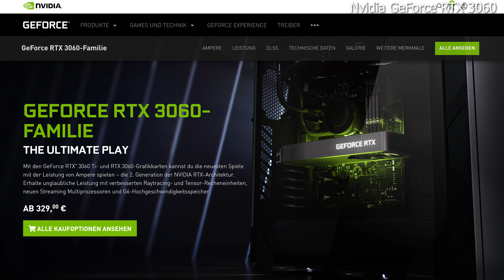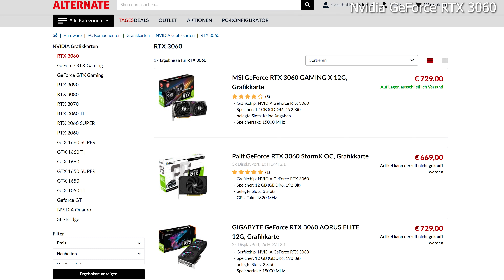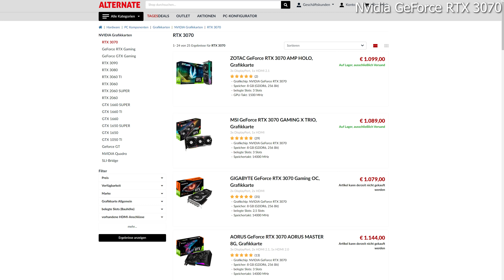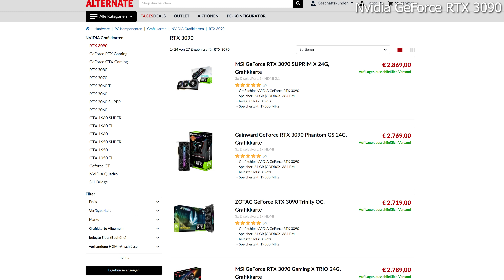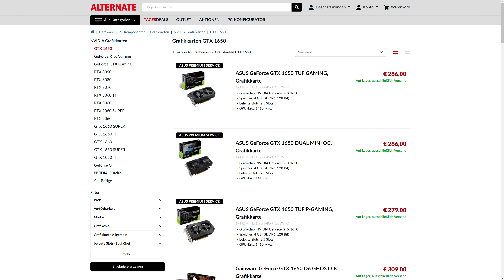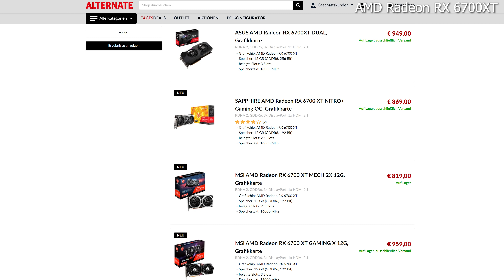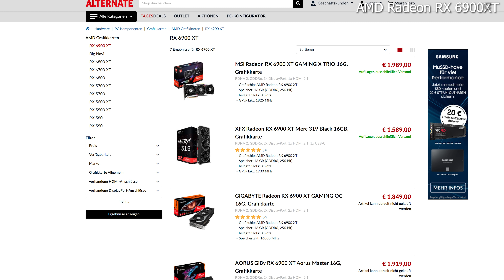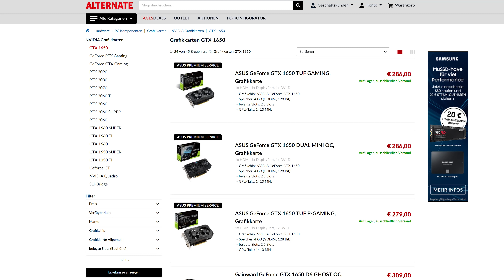Grafikkarten-Marktübersicht - Welche Grakas sind günstig +lieferbar? Ende der Knappheit in Sicht?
Hier gibts ein günstiges Windows 10 Pro*

Meine PC-Hardware:
Gehäuse*